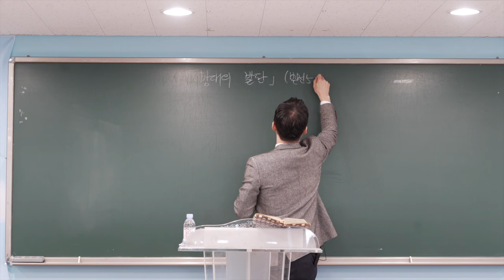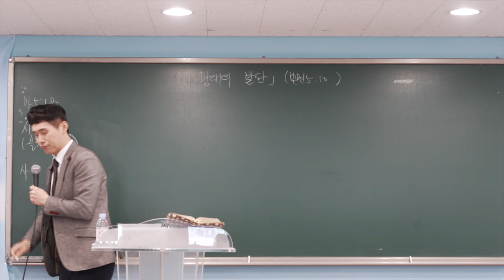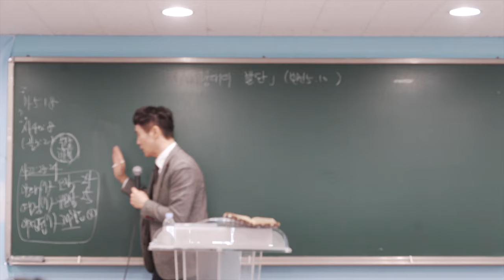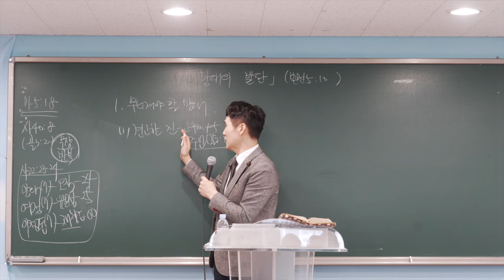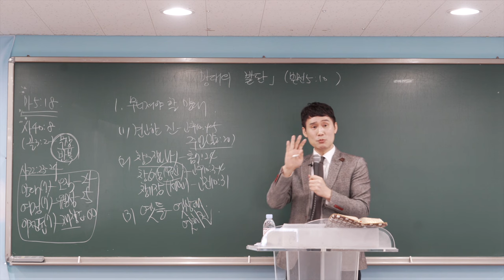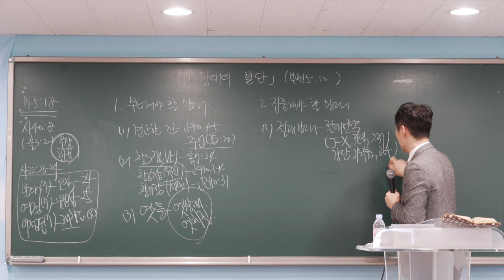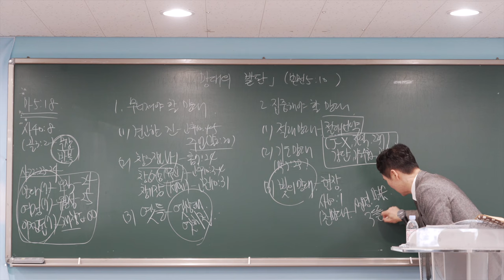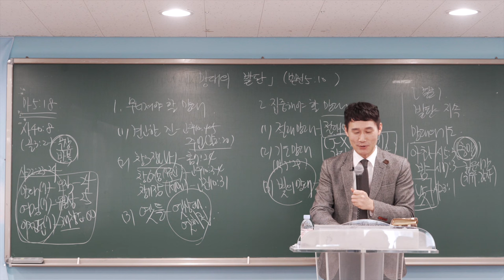[예원교회] 2024 예원교회 훈련_망대의 발판(벧전5:10)_박순우 목사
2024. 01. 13 . 예원교회 훈련
망대의 발판_벧전 5:10
박순우 목사